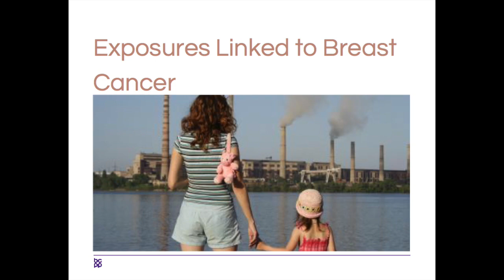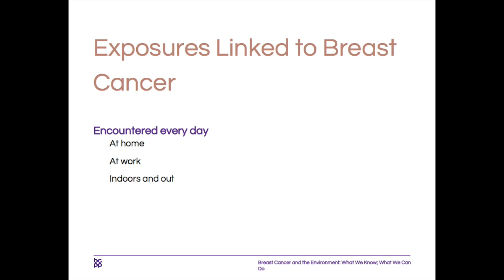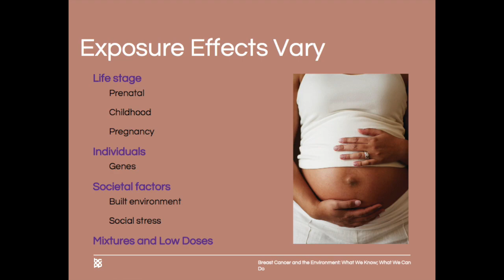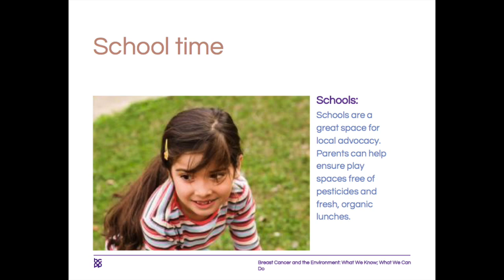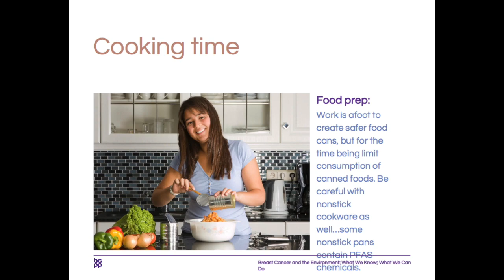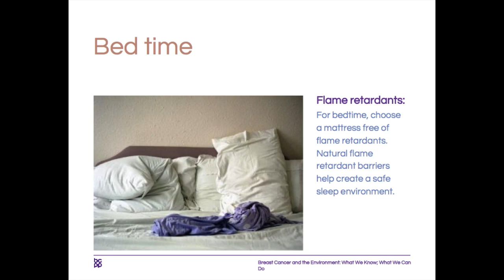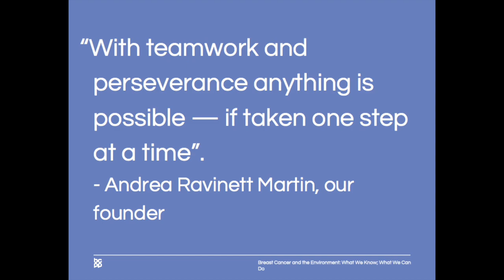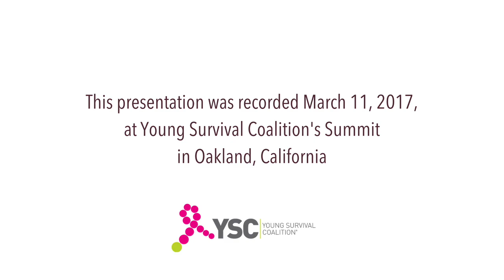Breast Cancer and the Environment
During the 2017 YSC National Summit General Session, Jeanne Rizzo, RN and Sharima Rasanayagam, PhD of Breast Cancer Prevention Partners sit down with Sarah Ervin from the Honest Company to discuss the connection between breast cancer and the environment. Jeanne Rizzo, RN dicusses the importance of advocacy, Sharima Rasanayagam helps identify toxins from our daily routines, and Sarah Ervin discusses toxins in beauty and cosmetics and how Honest Company is making a difference.

About the 2017 YSC National Summit in Oakland, CA:
This national conference features the most up-to-date information
about the unique needs of young women with breast cancer.

About the Speakers:
Jeanne Rizzo, RN: Jeanne Rizzo’s vision guided Breast Cancer Prevention Partners (formerly Breast Cancer Fund) to adopt its bold mission to work to prevent breast cancer by eliminating our exposure to toxic chemicals and radiation linked to the disease. Under her leadership the organization continues its commitment to strong science, smart public policy and consumer education. Ms. Rizzo is Co-Founder of Cancer Free Economy Network; recipient of NIEHS’s “Champion of Environmental Health Research Award”. Ms. Rizzo is past council chair of the California Breast Cancer Research Program and is a steering-committee member of the program’s Prevention Initiative. She is also an appointed member of the National Institutes of Health’s Interagency Breast Cancer and Environmental Research Coordinating Committee and a recipient of the California Public Health Association – North’s Helen Rodriguez-Trias "Lighting the Way" Award and the Environmental Protection Agency Region 9’s Green Chemistry Environmental Leader Award. A nurse, then an award-winning music, theater and film producer, Ms. Rizzo produced the documentary Climb Against the Odds: Mt. McKinley, which chronicles Breast Cancer Prevention Partners’ 1998 expedition.

Sharima Rasanayagam, PhD: As the Director of Science, Sharima works to ensure that Breast Cancer Prevention Partners (formerly Breast Cancer Fund) continues to be a national leader in science-based environmental health advocacy. She oversees the organization’s science-related activities, including monitoring and interpreting emerging scientific research, and developing and managing science-related program and policy initiatives. She is the immediate past Chair of the advisory committee of the California Breast Cancer Research Program, the largest state-funded breast cancer research effort. Before coming to Breast Cancer Prevention Partners, Sharima was the founding academic coordinator at the U.C. Berkeley Institute for the Environment, where she built the institute from the ground up and fostered university-wide discussions on environmental issues. Previously, she served as consul for science and technology at the U.K. Consulate-General in San Francisco, where she built ties between scientists in the U.K. and California, encouraging collaboration on research and business ventures. Sharima holds a Ph.D. in microbiology from the University of Kent at Canterbury, U.K.

Sarah Ervin: Sarah Ervin is Director of Governmental Affairs at The Honest Company, a consumer products company based in Los Angeles, CA. In this role, she manages the company’s advocacy efforts at the federal, state, and local level on issues ranging from labeling transparency, TSCA reform, product safety, and support for scientific and environmental health research.Prior to joining Honest in 2016, Sarah was Assistant Director of Federal Relations at the University of California, Los Angeles (UCLA) for nearly a decade, where she served as a liaison between Members of Congress, the White House, and the campus, promoting faculty and research funded by NIH, NSF, DOE, and other federal agencies. Sarah started her career on Capitol Hill as a legislative aide covering healthcare, environmental, and women’s/children’s issues for former Congressman Christopher Cox from Orange County, CA. She is an alumnus of Princeton University and resides in Los Angeles, CA with her husband and two young children.